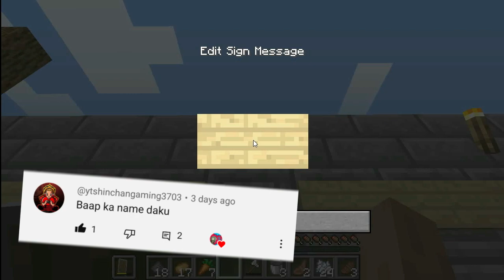How To Complete The Most Hardest Advancement | A Balanced Diet | Eating Day | Minecraft Survival #12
I Trying To Complete The Hardest Advancement | Eat Everything | Advance Day | Minecraft Survival #12

Comment My Chickens Names

Game : Minecraft.